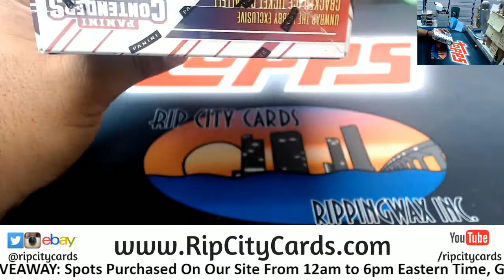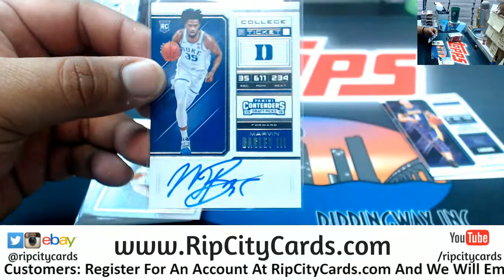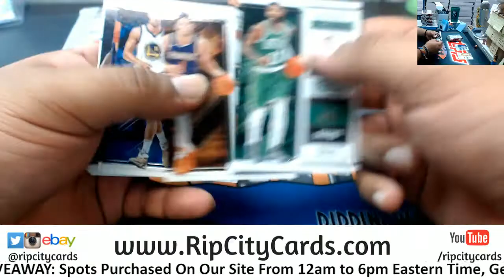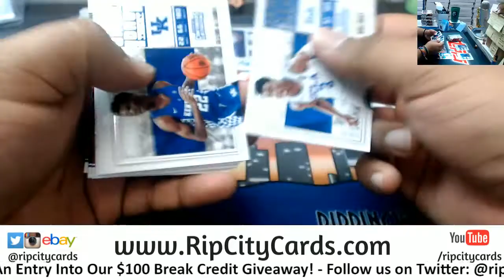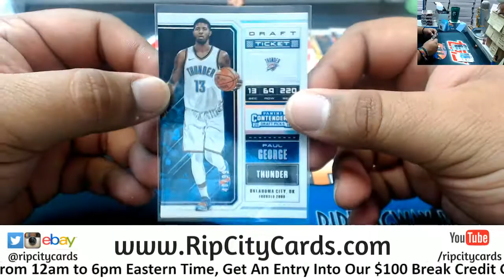2018/19 Contenders Draft Picks Basketball Personal Box AD RCC